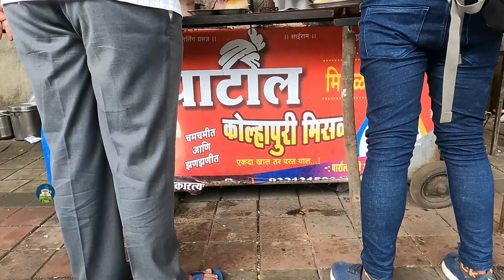MUMBAI'S BEST MISAL PAV || MUMBAI STREET FOOD|| MUMBAI VLOGGER || BIKELER CHA